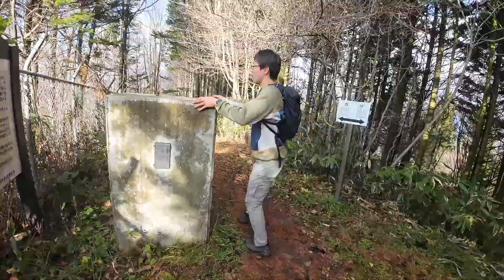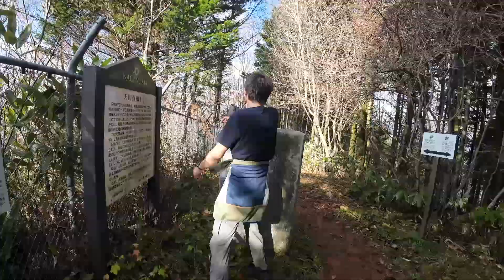長沼町 馬追山 名水コース～迂回コース 【北海道登山ガイド】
山のまこちゃんによる登山教室やってます。
夏山登山、クライミング、ロープワーク、沢登り、バックカントリー、山スキー、アイスクライミングなど、安全に楽しく、まこちゃんが直接指導いたします。

【撮影機材】

DJI Osmo Action 3 防風カバー スポンジスリーブ

ゴープロ 用の防風カバー スポンジケース アクセサリー 風切り音低減（GoPro hero10/hero 9 blackに適合）